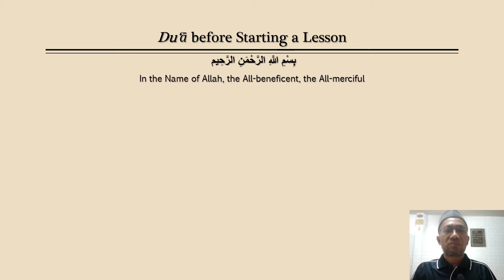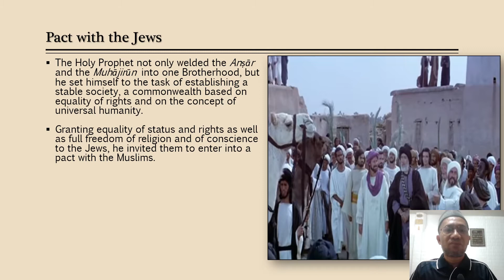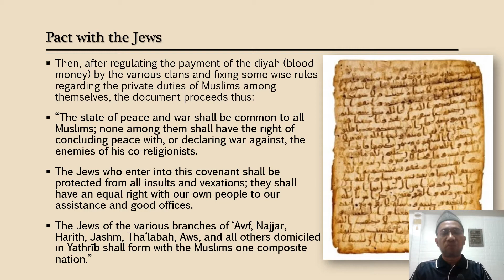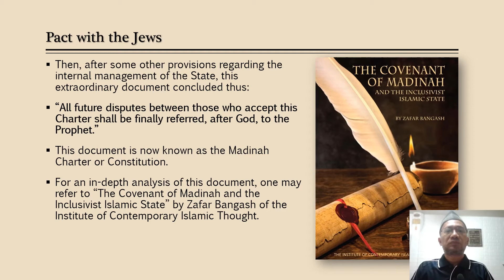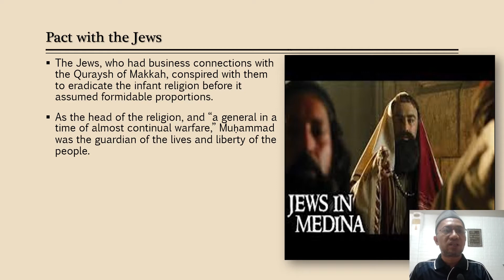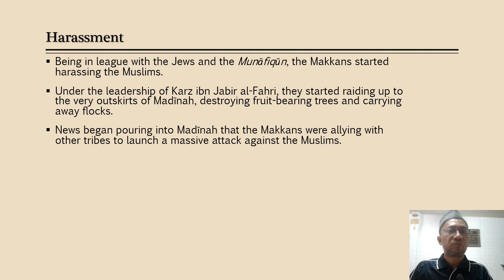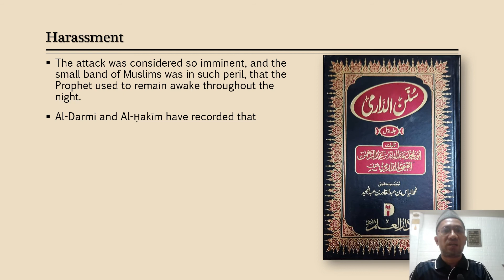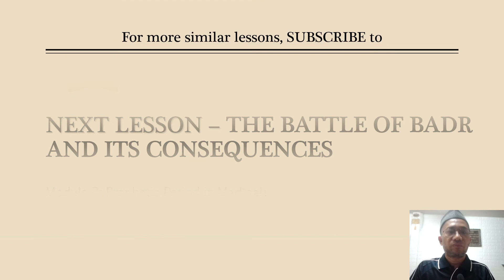Lesson 3: Pact with the Jews and Some Reconnoitering Parties | AIS 2135, Module 3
The Holy Prophet (s) not only welded the Anṣār and the Muhājirūn into one Brotherhood, but he set himself to the task of establishing a stable society, a commonwealth based on equality of rights and on the concept of universal humanity. Granting equality of status and rights as well as full freedom of religion and of conscience to the Jews, he invited them to enter into a pact with the Muslims. He drew up a charter, which has become known as The Madinah Charter or Constitution.